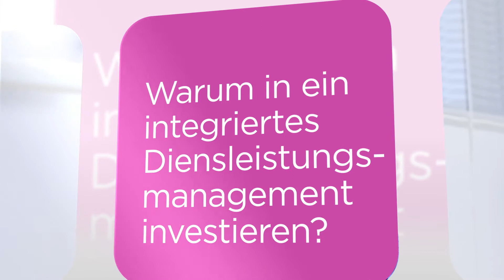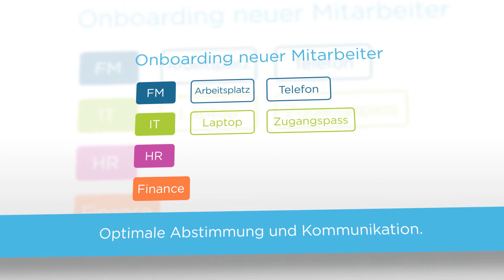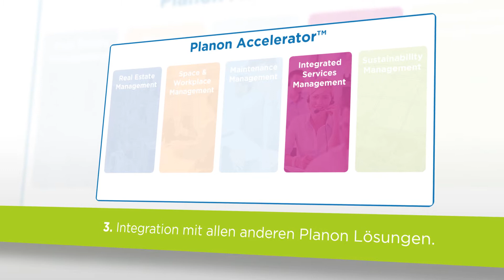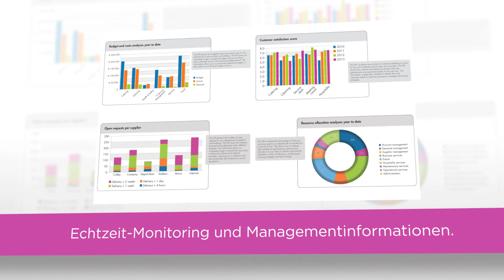(German) Planon Integrated Services Management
Wenn Sie mehr über Planon Integrated Services Management erfahren möchten, klicken Sie auf diesen

Planon Integrated Services Management unterstützt Sie dabei, operationelle Exzellenz bei der Erbringung von personen- und arbeitsplatzbezogenen Dienstleistungen, wie Catering, Reinigung, Sicherheit, Mitarbeiter-Services, Empfang von Besuchern oder Problem- und Störungsmanagement zu erreichen. Durch die Erfassung aller damit zusammenhängenden Verträge und SLA's in einer zentralen Datenbank können Sie die Performance kontinuierlich überwachen und die Qualität und Effizienz der Ausführung erhöhen. Durch die umfangreiche Workflow-Unterstützung in dieser Lösung können Sie Prozesse leicht straffen und verschiedene Disziplinen, wie FM Service Management, IT Service Management und HR Service Management in einer Lösung integrieren. Indem Sie sowohl Ihre Kunden als auch interne und externe Dienstleister an diese Lösung anbinden, erreichen Sie eine vollständige Integration der gesamten Prozesskette. Das gewährleistet eine optimale Kontrolle und Transparenz bei der Erbringung von Dienstleistungen und vereinfacht die Implementierung von Änderungen in Ihrer Outsourcing-Strategie.